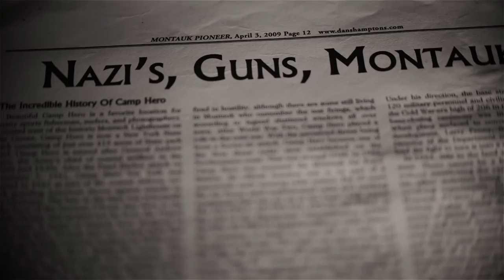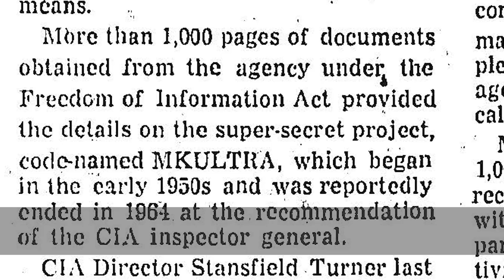Why 'Stranger Things' Might Be Based on a True Story | New York Post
Netflix’s hit sci-fi series was originally titled “Project Montauk” after the covert government operation on Long Island that allegedly used child runaways as human test subjects. Mind control and time travel were just two of the experiments rumored to have been done under the Montauk Project umbrella.

“After World War II, the United States recruited Nazi scientists and used them for a variety of things, to develop weaponry and technology,” reports filmmaker Christopher Garetano. According to people allegedly involved in the Montauk Project, those same scientists went on to Camp Hero in Montauk, NY, to conduct frightening and illegal experiments.